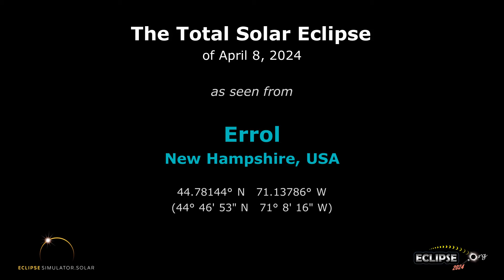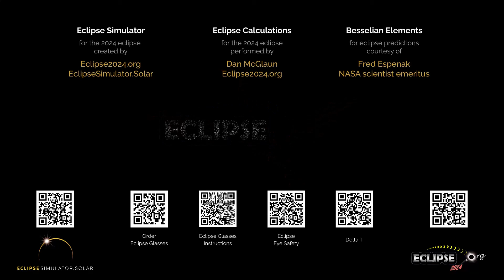The Total Solar Eclipse of April 8, 2024 from Errol, NH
What will the 2024 solar eclipse look like from Errol, New Hampshire?  Find out here!

(The eclipse sequence begins at 0:22)

Links:
• Eclipse2024.org
• 2024 eclipse page for Errol

What will the 2024 solar eclipse look like from Errol?  This simulation will show you! We've captured the view from the Eclipse2024.org Eclipse Simulator for Errol, so you can preview the eclipse before it happens!* It's just one way that Eclipse2024.org is providing great information and education to help build excitement for the total eclipse of 2024 – the Great North American Eclipse.

Visit Eclipse2024.org's online eclipse simulator for many more features, as well as detailed instructions on exactly what you're seeing in the simulation. You can change the foreground scene, because we know that the scene in the simulation might not look like Errol!  You can also get a closeup view of Baily's Beads, change the shape of the corona, see the outlines of the Moon and Sun during the eclipse, and MORE!  With the simulator, you can: